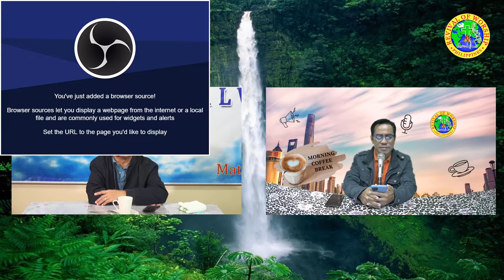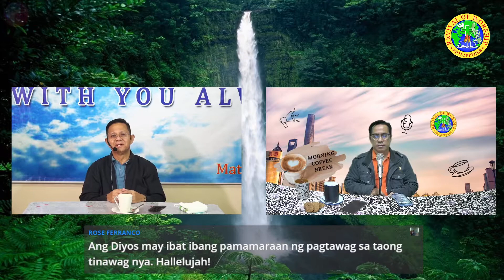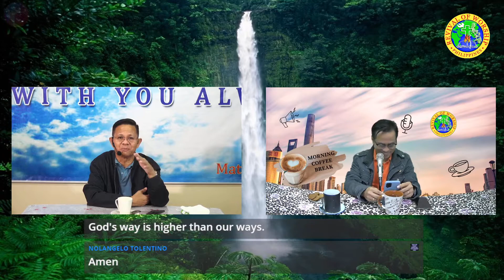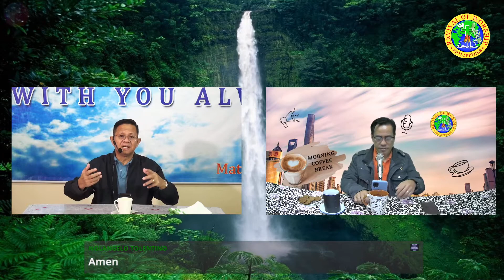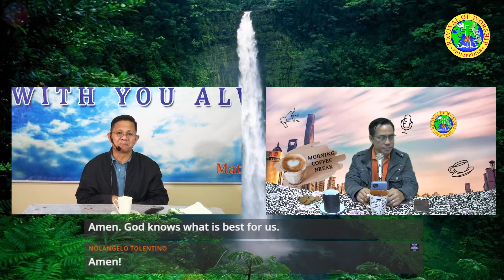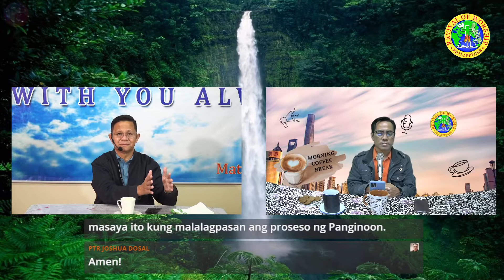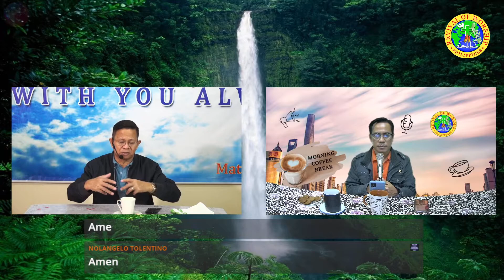Revival of Worship - Morning Coffee Break, Episode 2: Part 1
Topic: Paano mo Malalaman na ikaw ay tinatawag na ng Diyos upang maglingkod?

Ptr. Rudy Ratilla
Ptr. Fred Ferranco

Shalom! You are invited to join us in our Morning Coffee Break
Every Tuesday 06:30am-08:00am.

Please share this and invite your family and friends. God bless!